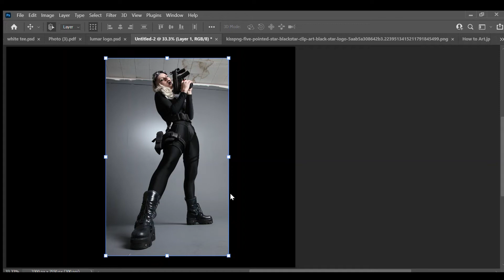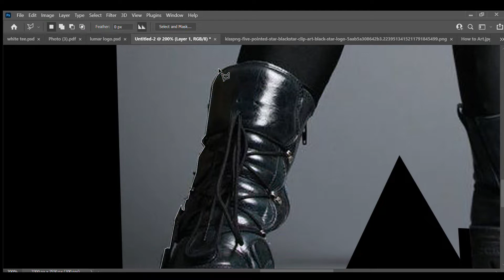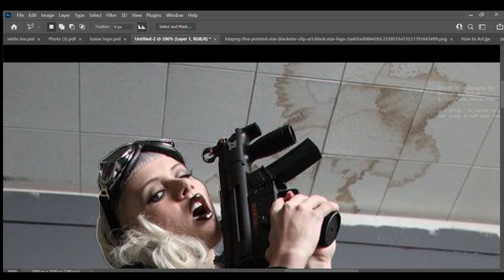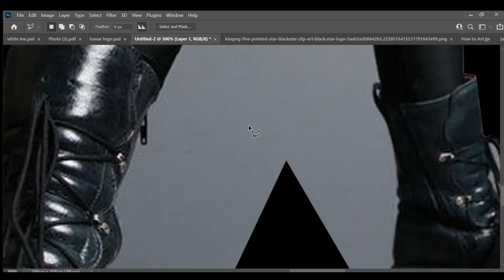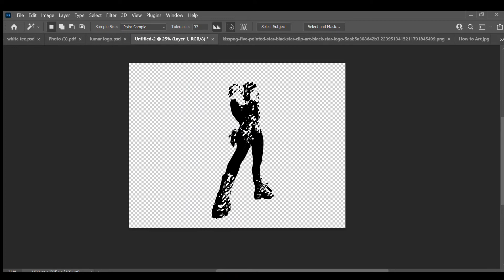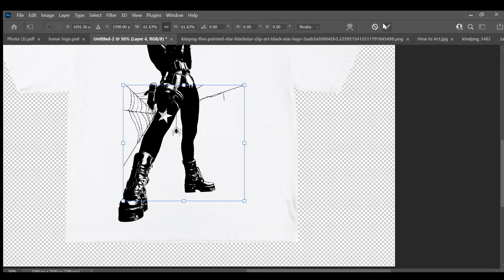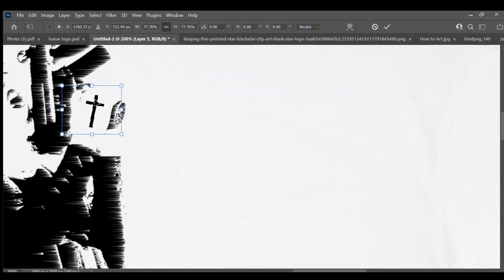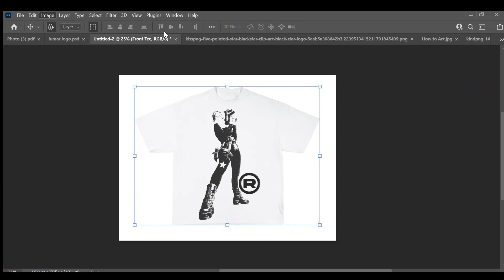HOW TO MAKE A TRADEMARK STREETWEAR DESIGN (PHOTOSHOP TUTORIAL)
Graphic Designer
DM MY IG FOR DESIGNS